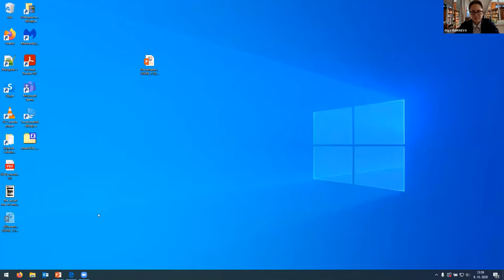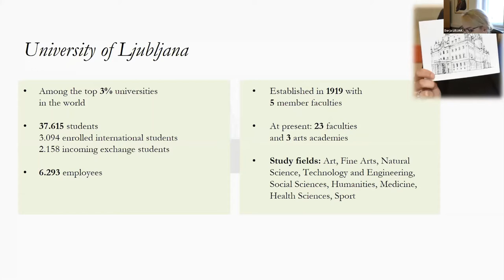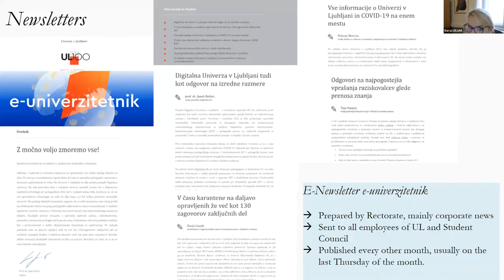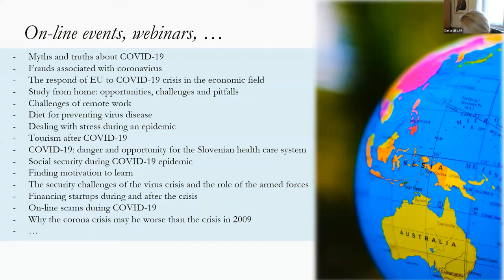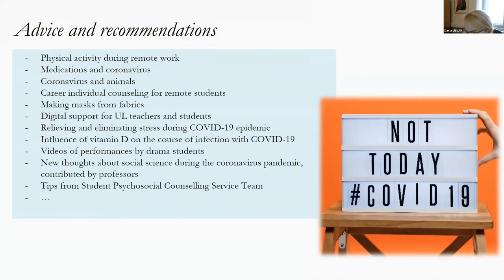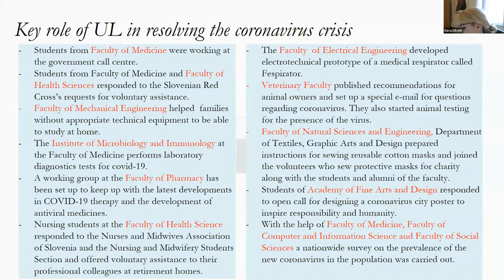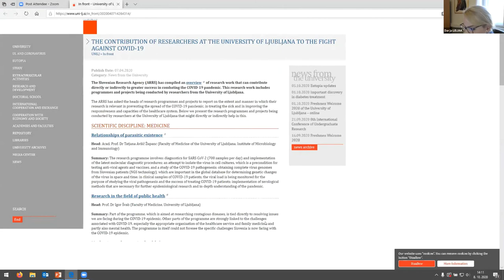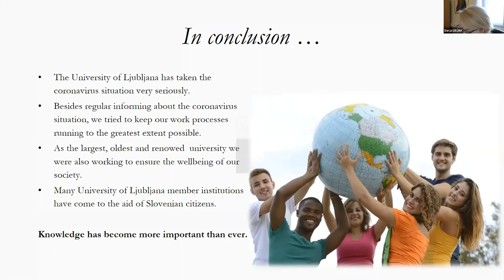Darja Lisjak - University PR & Communication from behind the mask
9th UNICA PR & COMMUNICATION ONLINE WORKSHOP, 8 October 2020.
Session I:  Universities in uncertain times: crisis communication and lessons learned.